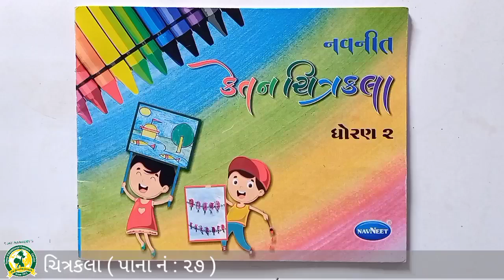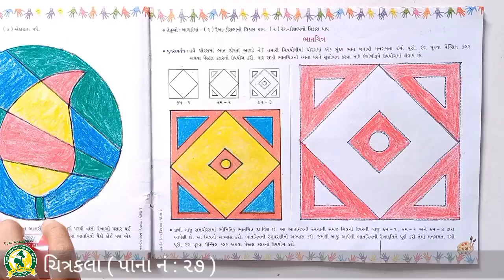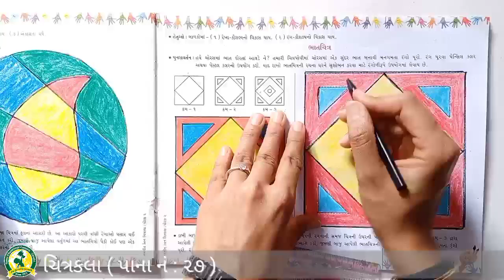ધોરણ - 2 વિષય -ચિત્રકલા પેજ નં - 27 (12 -2 -2022)